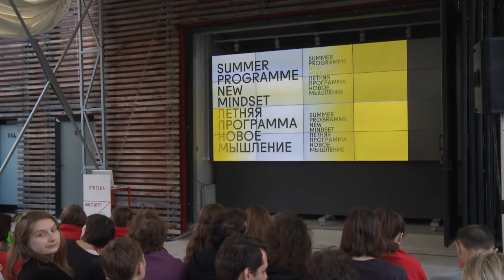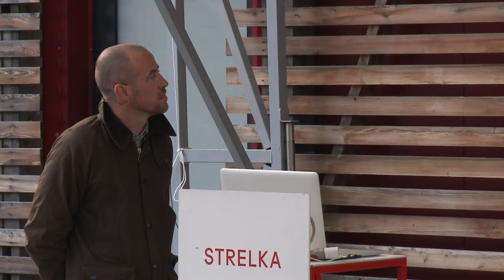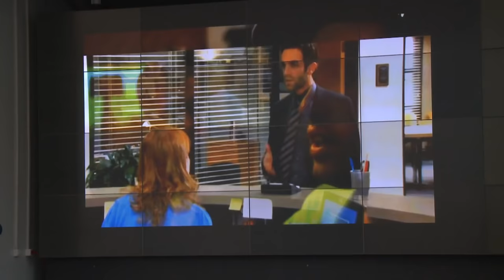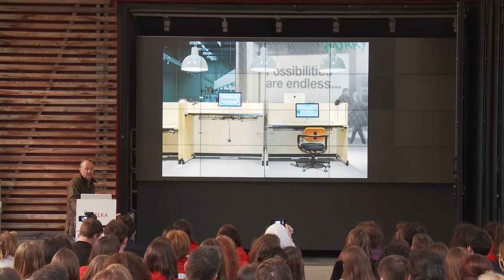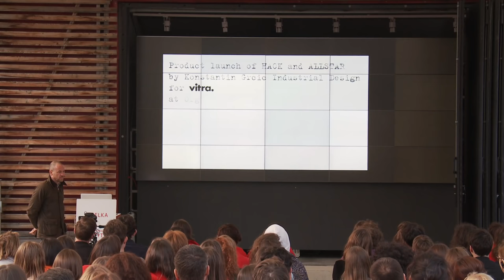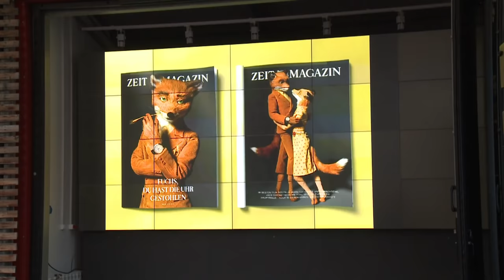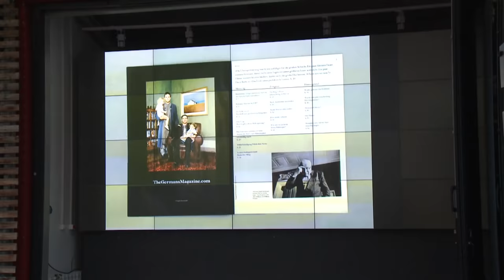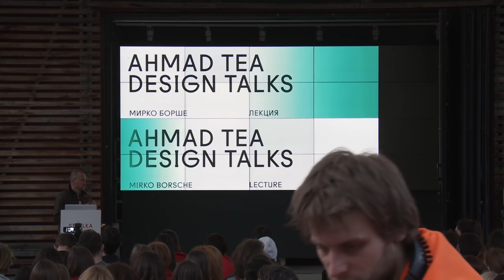Mirko Borsche. Lecture "Selling Bold Design Ideas"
Основатель дизайн-бюро Bureau Mirko Borsche рассказывает о том, как сохранять художественную независимость в коммерческих проектах.

Bureau Mirko Borsche founder shares his tips and tricks on selling innovative design to clients.